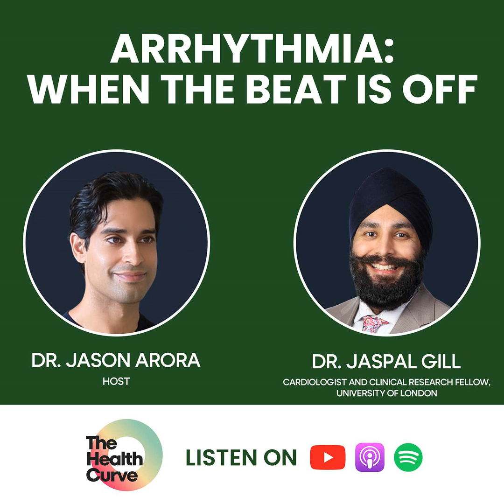Arrhythmia: When The Beat Is Off - with Dr. Jaspal Gill, Cardiologist and Clinical Research Fell...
Your heart is designed to keep a perfect rhythm—but what happens when that rhythm falters? In this episode, we look at arrhythmias, including atrial fibrillation (AFib), which now affects millions and significantly increases stroke risk. We explain how to recognize palpitations, dizziness, and other signs that something’s off—and what treatments and technologies are available to help get your rhythm back on track.

In this special 4-part series on heart diseases, we're going to give you something that's getting harder and harder to come by: time with a cardiologist. Access to medical care is a growing challenge—especially when it comes to specialists. In the U.S. today, a single cardiologist may be responsible for thousands of patients, and nearly half of all U.S. counties don’t even have one.

We’re joined by Dr. Jaspal Gill, Cardiologist and Clinical Research Fellow at the University of London, to break down the fundamentals of the most common—and most critical—heart conditions: high blood pressure, heart attacks, stroke, and arrhythmia.

In this episode, we discuss:

00:00 – What are arrhythmias and why they matter
00:52 – Fast vs slow heart rhythms explained
03:02 – Causes of arrhythmias & atrial fibrillation basics
04:58 – Stroke risk: why AFib leads to blood clots
07:29 – Diagnosis & treatment: ECGs, meds, ablation, pacemakers, defibrillators
10:35 – Long-term outlook & lifestyle considerations
11:53 – Common myths: caffeine, exercise, pacemakers
14:30 – What an echocardiogram shows